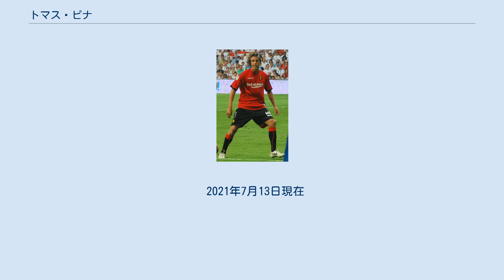トマス・ピナ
シウダー・レアル県出身の人物
トマス・ピナ・イスラ（Tomás Pina Isla, 1987年10月14日 - ）は、スペイン・ビジャルタ・デ・サン・フアン出身のサッカー選手。
プリメーラ・ディビシオン・デポルティーボ・アラベス所属。
 カスティーリャ・ラ・マンチャ州シウダー・レアル県のビジャルタ・デ・サン・フアンに生まれ、マドリード首都圏地域にあるアマチュアのCDモストレスでプレーした後、2008年夏にバレアレス諸島のRCDマヨルカに移った。
2010年1月31日のヘレスCD戦 (1-2) で、ブルーノ・チナとの交代で10分間出場してトップチームデビューした。
2009-10シーズンはシーズンの大部分をセグンダ・ディビシオンB（3部）のRCDマヨルカBで過ごし、35試合に出場して3得点を記録した。
2010-11シーズンはマヨルカBで17試合、トップチームで9試合に出場した。
2011-12シーズンはトップチームで31試合に出場し、2012-13シーズンは36試合に出場したが、シーズン終了後にセグンダ・ディビシオン（2部）降格が決定した。
 2013年7月、ジョバニ・ドス・サントスと共にビジャレアルCFに移籍した。
移籍金は2人で1000万ユーロ で、5年契約を結んだ。
 2016年7月4日、ジュピラー・プロ・リーグのクラブ・ブルッヘに4年契約で移籍した。
 2017年8月7日、デポルティーボ・アラベスに買取オプション付きのレンタルで移籍した。
2018年8月12日、アラベスが買取オプションを行使して完全移籍したことが発表された。
 2021年7月13日現在